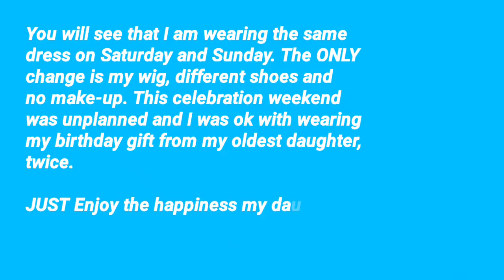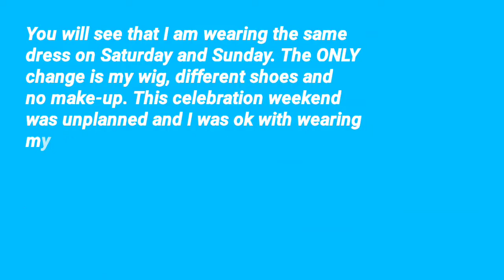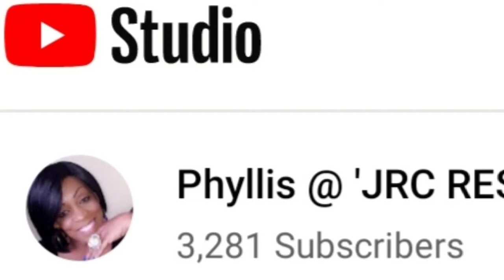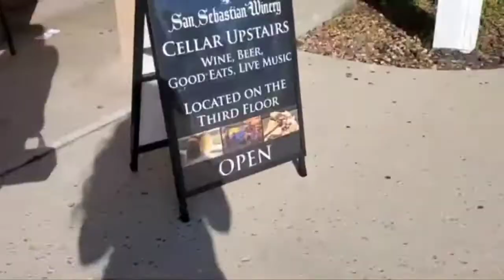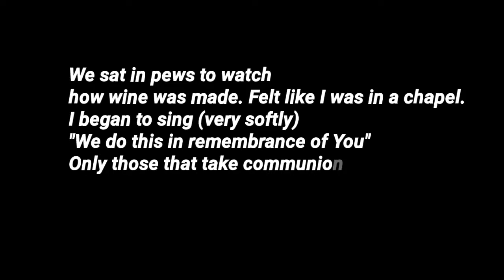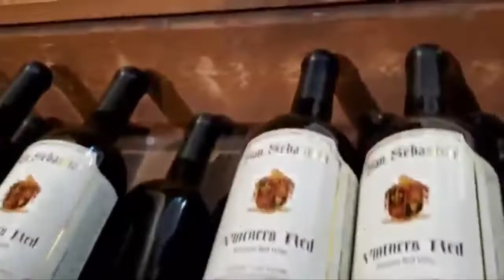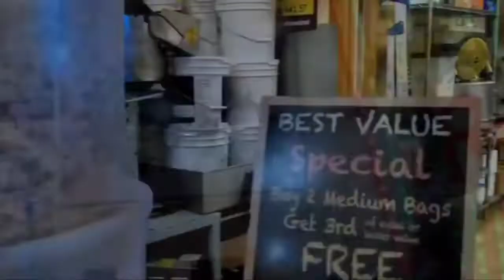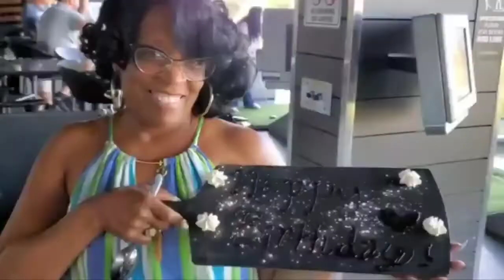Happy 59th Birthday || Weekend Birthday Vlog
My daughter vlogged my birthday weekend and I wanted to share this with my YT Friends, Family, Viewers and Subscribers.